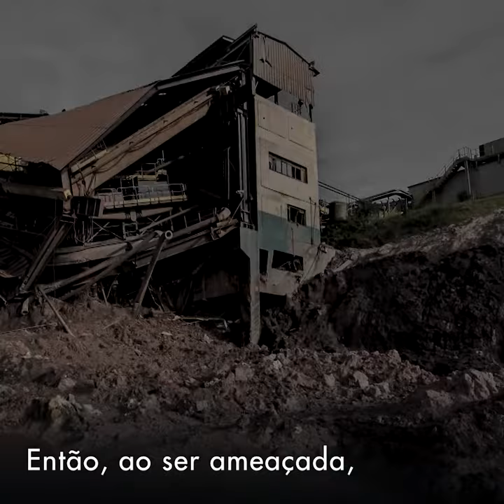Lutando por reconhecimento e justiça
Moises Borges e Leticia Oliveira são defensores de direitos humanos no Movimento dos Atingidos por Barragens (MAB), um movimento de base que luta pelos direitos das comunidades afetadas por barragens no Brasil. Eles estiveram em Genebra, ressaltando as dificuldades que enfrentam as pessoas que estão lidando com o recente rompimento de uma barragem.

Photo credit: Isis Medeiros